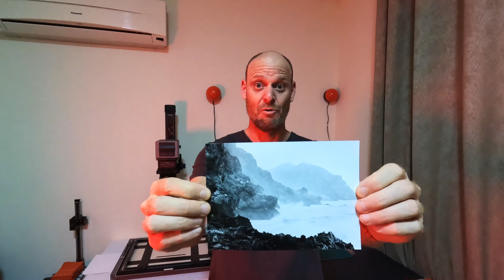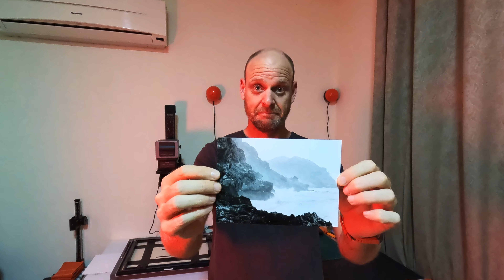Eftalquot w/ Canon A-1: Darkroom Session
Not many to choose from but ended up deciding on two negatives to print. First went well. Second not so much.